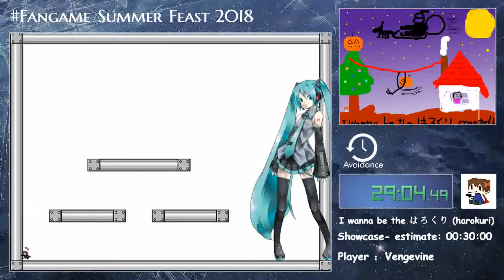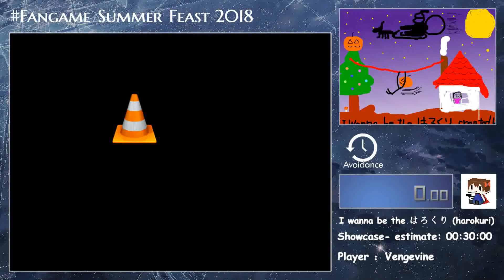【FASF2018】Run 27 - I wanna be the はろくり(harokuri) Showcase by Vengevine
Fangame Summer Feast is an event like Fangame Marathon in China.